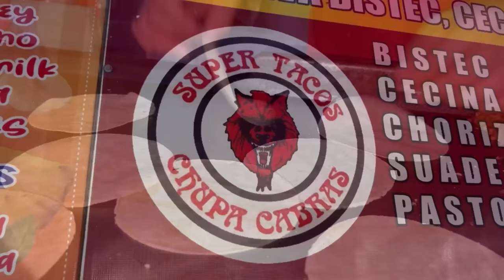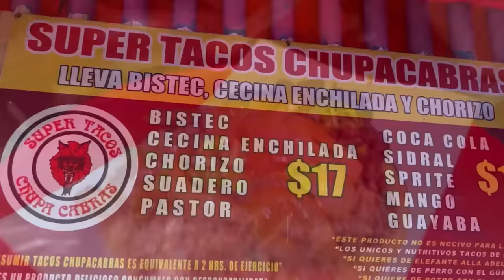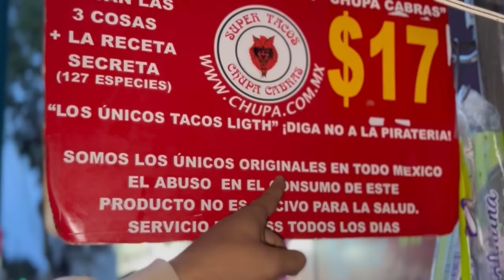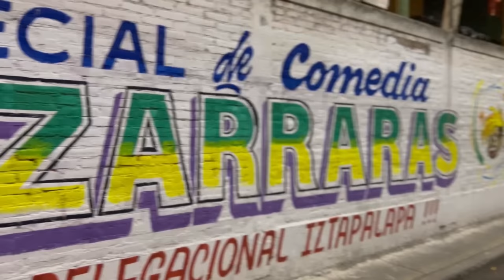TACO LISTO EN 2 SEGUNDOS - LOS CHUPACABRAS EN IZTAPALAPA - Lalo Elizarrarás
BOLETOS SHOW ESPECIAL DE COMEDIA: SOLD OUT